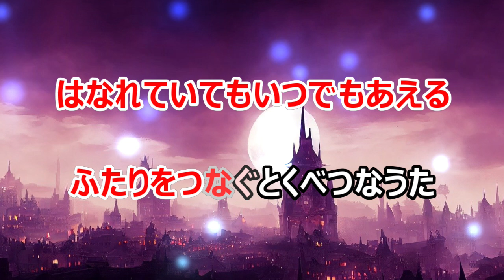【カラオケ】リメンバー・ミー アニメ映画ソング 作詞・作曲：Kristen Anderson-Lopez・Robert Lopez